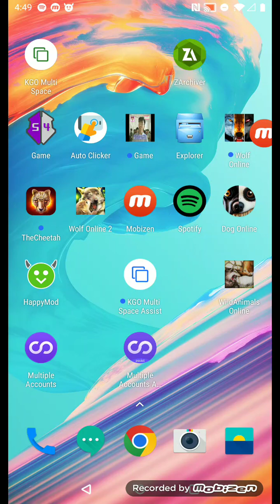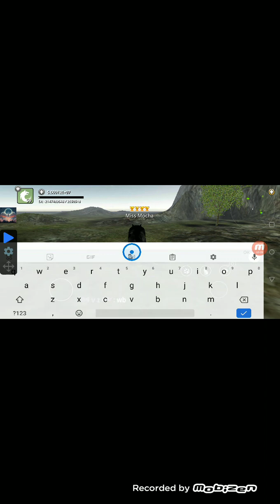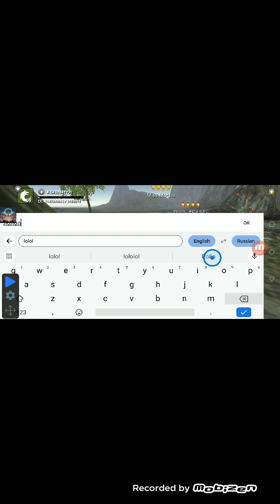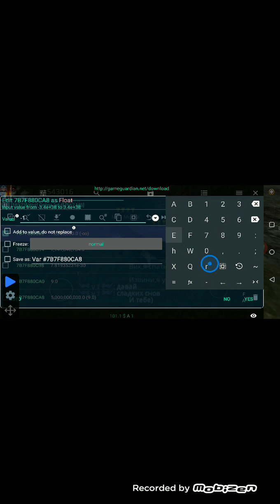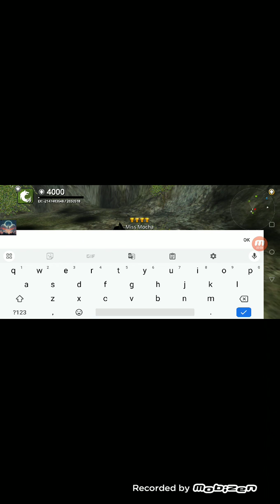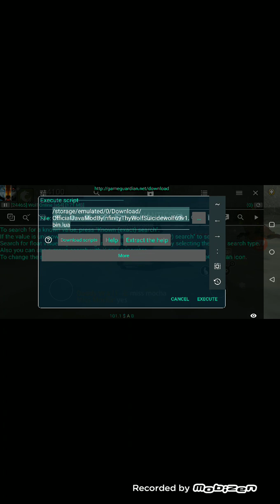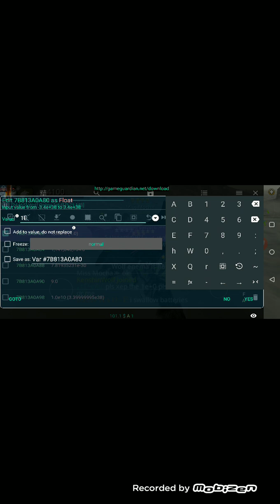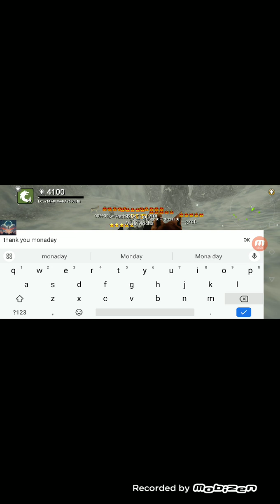wolf online give pig 5E9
спасибо день ^^